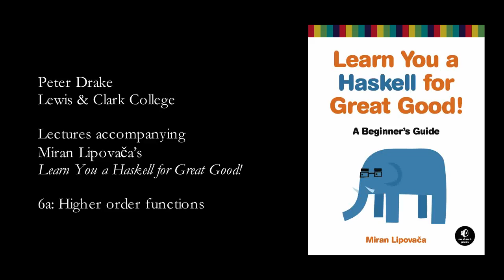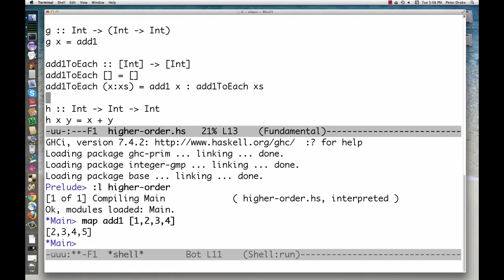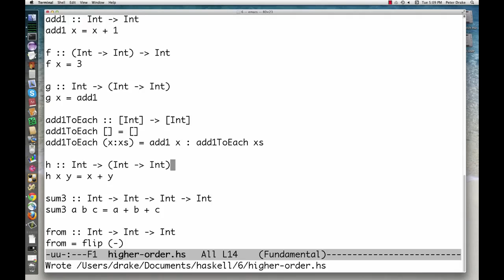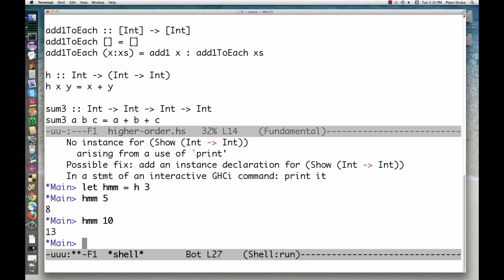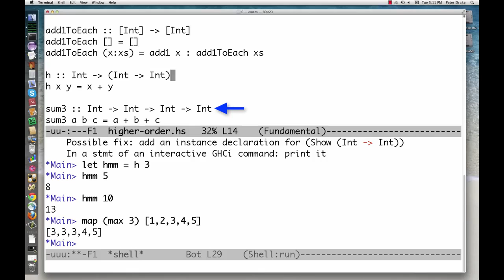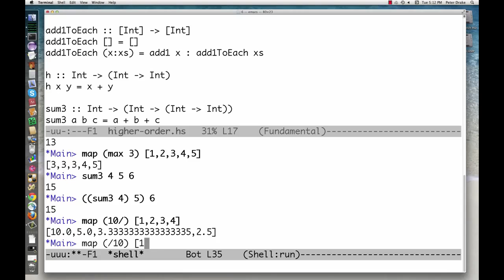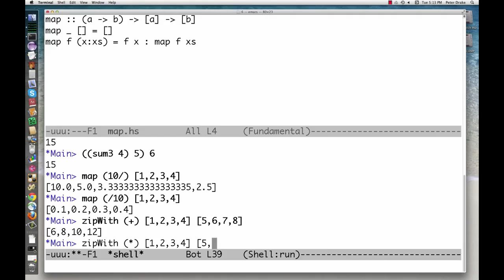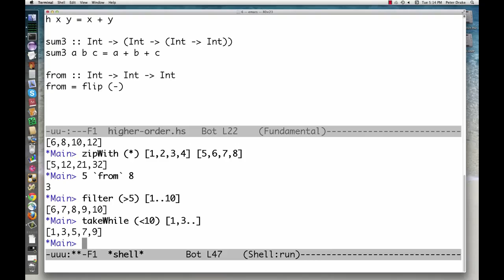Haskell 6a : Higher order functions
Haskell functions can take functions as parameters and return functions as return values. A function that does either of those is called a higher order function. Higher order functions aren't just a part of the Haskell experience, they pretty much are the Haskell experience. It turns out that if you want to define computations by defining what stuff is instead of defining steps that change some state and maybe looping them, higher order functions are indispensable. They're a really powerful way of solving problems and thinking about programs.

Curried functions

Every function in Haskell officially only takes one parameter. So how is it possible that we defined and used several functions that take more than one parameter so far? Well, it's a clever trick! All the functions that accepted several parameters so far have been curried functions. What does that mean? You'll understand it best on an example. Let's take our good friend, the max function. It looks like it takes two parameters and returns the one that's bigger. Doing max 4 5 first creates a function that takes a parameter and returns either 4 or that parameter, depending on which is bigger. Then, 5 is applied to that function and that function produces our desired result. That sounds like a mouthful but it's actually a really cool concept. The following two calls are equivalent:

ghci› max 4 5
5
5

Putting a space between two things is simply function application. The space is sort of like an operator and it has the highest precedence. Let's examine the type of max. It's max :: (Ord a) =› a -› a -› a. That can also be written as max :: (Ord a) =› a -› (a -› a). That could be read as: max takes an a and returns (that's the -›) a function that takes an a and returns an a. That's why the return type and the parameters of functions are all simply separated with arrows.

So how is that beneficial to us? Simply speaking, if we call a function with too few parameters, we get back a partially applied function, meaning a function that takes as many parameters as we left out. Using partial application (calling functions with too few parameters, if you will) is a neat way to create functions on the fly so we can pass them to another function or to seed them with some data.